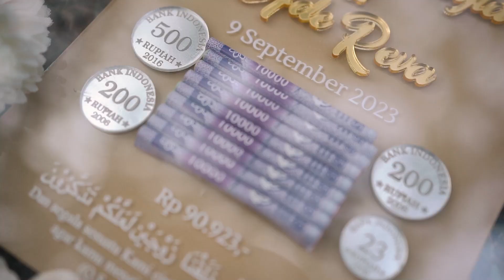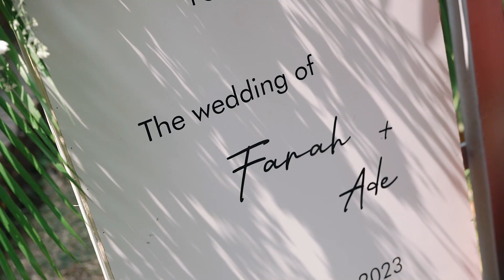Wedding Farah & Ade | Rumah Kabeda